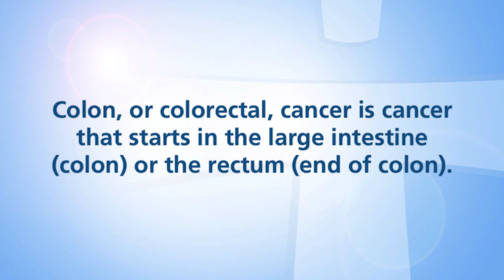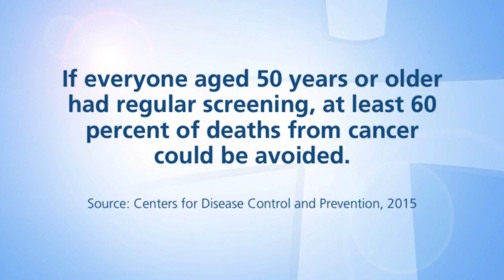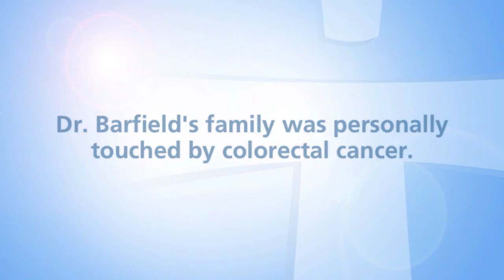Colon Cancer Facts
Dr. Louis Barfield, Colon Rectal Surgeon, discusses how you can recognize the signs and symptoms of colon cancer to catch it early. If you have a family history of cancer, you may need to be screened earlier than normal recommendations would suggest.